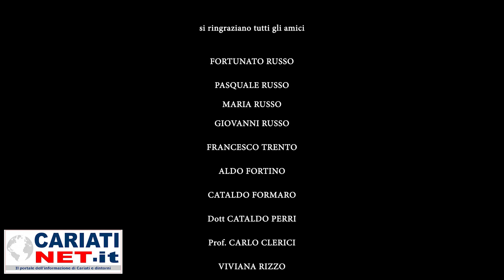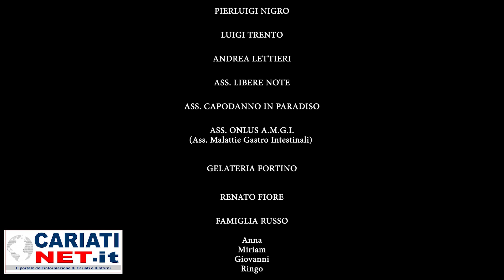Gli Amici di Cariati "LA MUSICA CHE GIRA INTORNO"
CARIATI 24 APRILE 2021

Un gruppo di musicisti, gli Amici di Giuseppe Russo, hanno creato questo video musicale da dedicare al loro amico ideatore della rassegna musicale "LA MUSICA CHE GIRA INTORNO".

Hanno partecipato al progetto: Annalisa Becchetti (VOCE), Miky Biagiotti (TASTIERE), Leo Caligiuri (FLAUTO), Tommy Bradascio (BATTERIA), Toti Panzanelli (CHITARRA), Lino De Rosa DAvern (BASSO), Peppe Stefanelli (PERCUSSIONI).